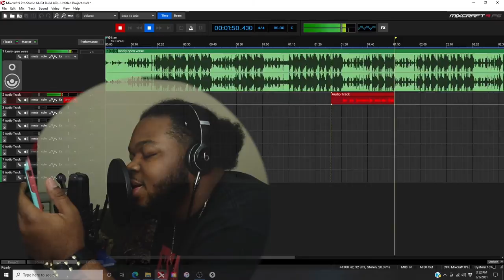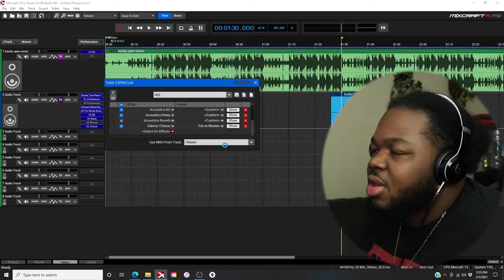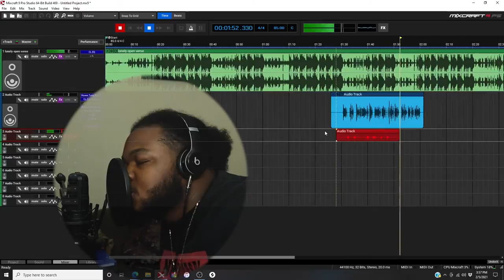THIS LATE NIGHT RIDING MUSIC X 🔥 FEATURE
ANOTHER FEATURE BODIED.